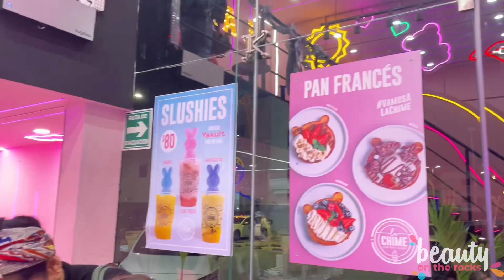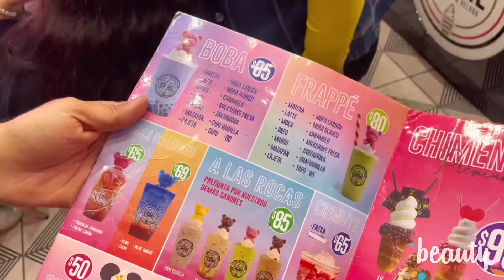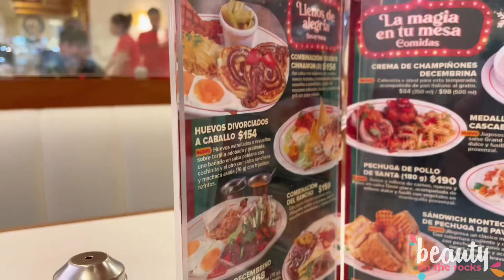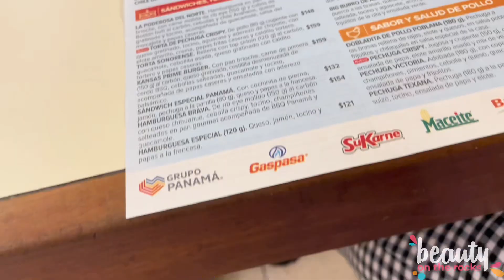VLOGMAS #14 | Fuimos a una cafetería súper linda y muy Kawaii🧸💕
🤍Hola, soy Ana Sofía de Beauty on the Rocks🤍
Hoy voy a llevarlos conmigo a dos días del  vlogmas 14 del canal🎄, (es la primera vez que le hago el intento, así que una disculpa de antemano por los errores y lo cortito haha) espero les guste! Aquí subímos vlogmas hasta que se acabe el Guadalupe Reyes😂